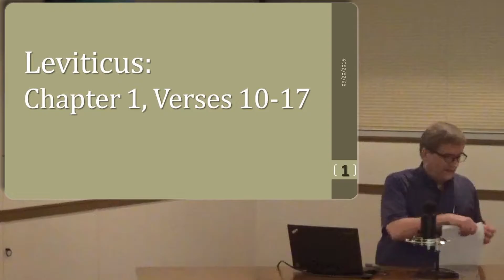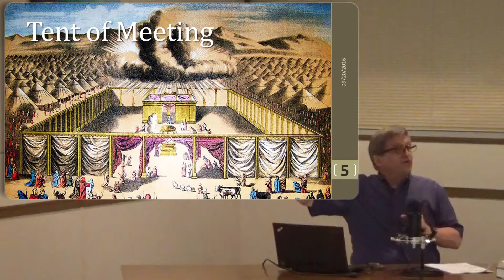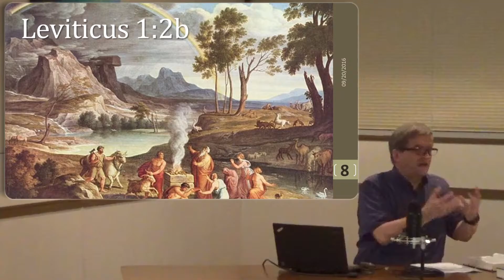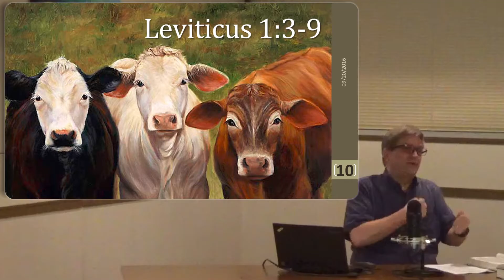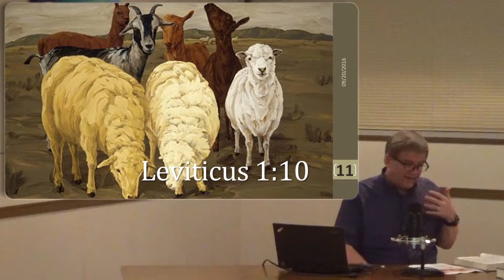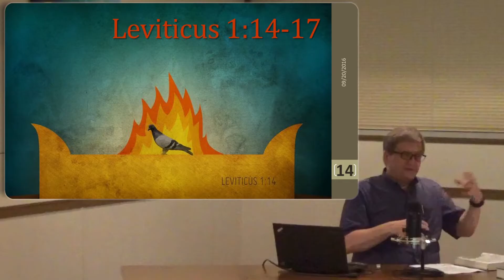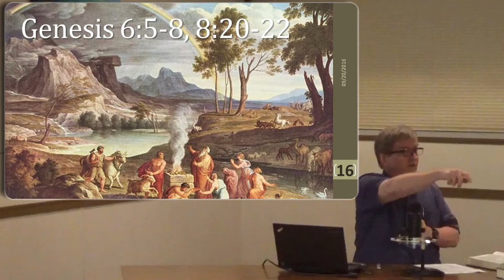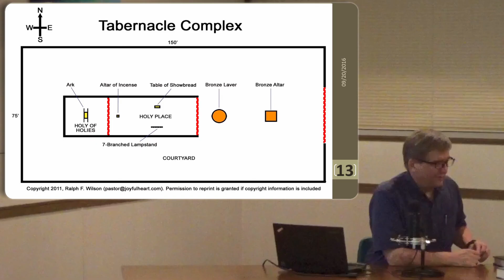Leviticus - Chapter One, Verses 10-17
(Class on September 20 , 2016)
Unedited